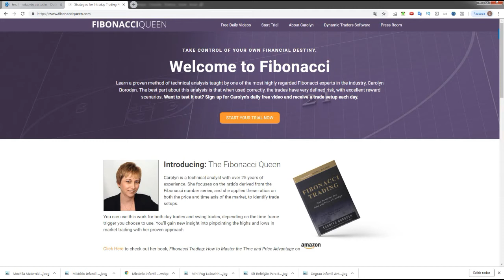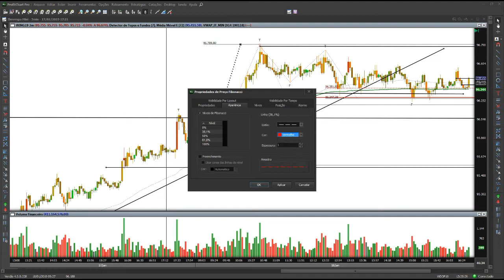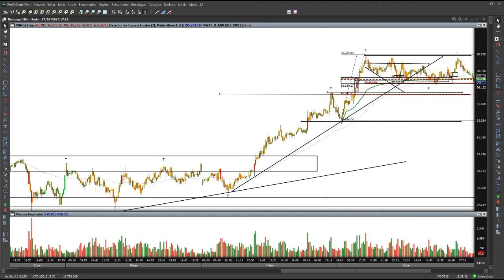Como melhorar seus Trades com Fibonacci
Muitas pessoas usam o fibonacci de forma aleatória e noção fazem ideia do poder dessa ferramenta.

Em poucos minutos eu vou te mostrar como fazer confluência para usar fibonacci de forma correta e objetiva, aumentando seu nível de acerto em mais de 30 %.

Carolyn Boroden usa essa técnica a mais de 25 anos e poucos são os brasileiro que vejo utilizando essa ferramenta dessa forma.